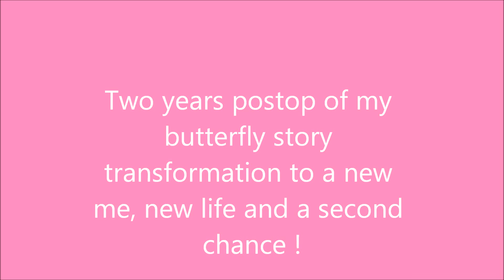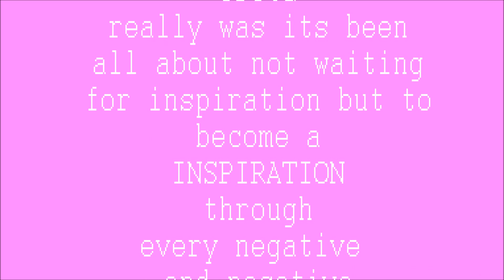2 YEARS POSTOP 135 POUNDS GONE!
My life the last 2 years after losing 135 pounds .